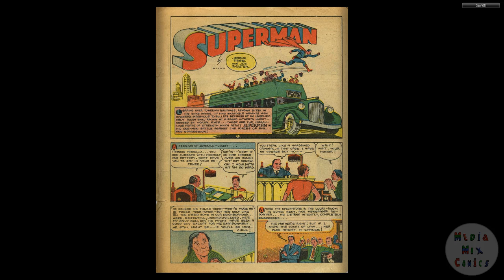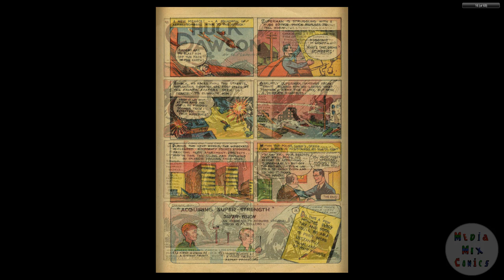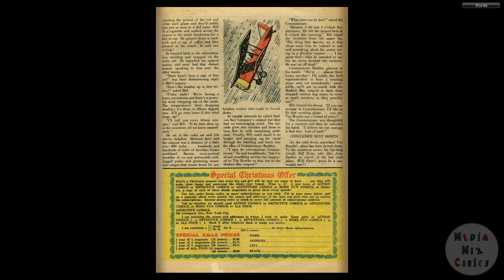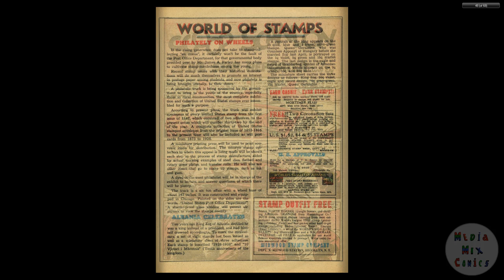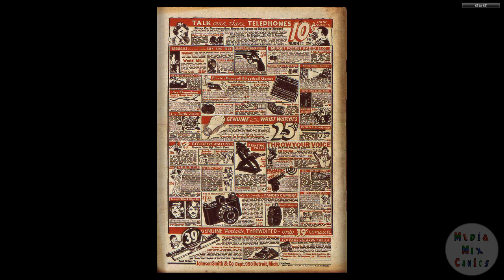DC CHRONOLOGY 00104 Action Comics 008